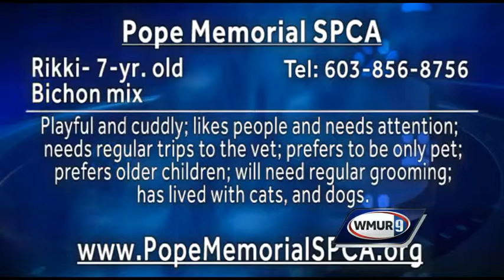Adopt This Pet: Rikki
Thank you for clicking on WMUR's Adopt This Pet.
The Pope Memorial SPCA (formerly known as Concord-Merrimack County SPCA) has a new facility, located just outside of Concord. Many cats and dogs call it home but would prefer to find a forever home.